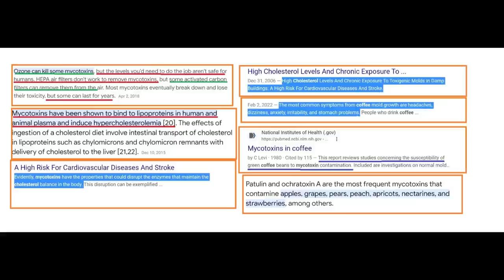Singtao radio April 28 2023 (allergy,, mold, mold toxin, cholesterol)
Interesting datasets (further shared on facebook)